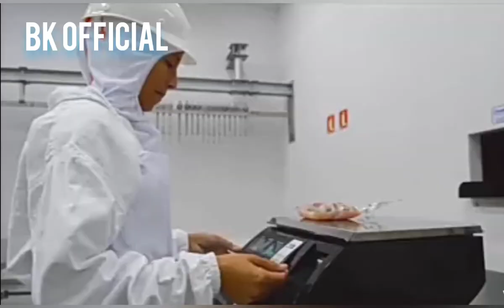Crocodile meat processing factory.& Amazing farming technology..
Crocodile meat processing factory.& Amazing farming technology..Crocodile meat processing factory.& Amazing farming technology..Crocodile meat processing factory.& Amazing farming technology..Crocodile meat processing factory.& Amazing farming technology..